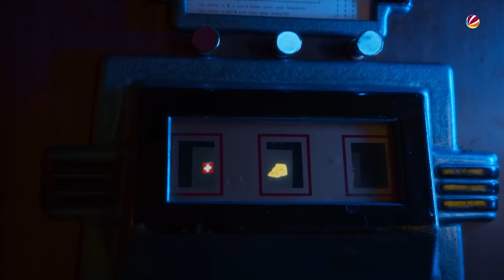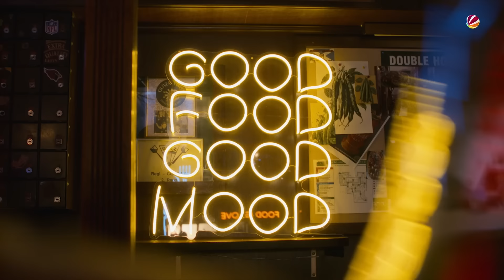Kochbar | Fabio Landert & Flavio Stucki entscheiden wer der grössere Bünzli ist.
Comedian Fabio Landert und SRF Virus Moderator Flavio Stucki diskutieren, wer Bünzli ist und wer Kultur hat. Fabian macht unbünzlige Mais-Galetten und Salar einen Roof Garden Cooler. Es gibt geleckte Ellbogen, Dialektraten und Koriander-Philosophie.

► Joyn auf Instagram: instagram.ch/joyn.schweiz
► Joyn auf TikTok http: tiktok.ch/joyn.schweiz

Kochbar – In ihrer Koch-Talk-Show gehen Fabian Zbinden und Salar Bahrampoori den grossen Lebensfragen nach. Mit köstlichen Rezepten und spannenden Gästen. Sie alle inklusive Publikum beweisen sich zudem in Pub-Spielen und Challenges.

Mit Joyn kannst du über 50 TV Sender live schauen. Ausserdem gibt es eine Mediathek, mit der du Serien und Shows streamen kannst, dazu Originals und Exclusives, also Serien, die du nur auf Joyn schauen kannst. Ach ja, Joyn ist kostenlos und ohne Abo – und das bleibt auch so.